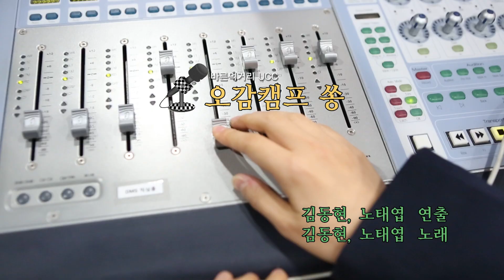[투니버스] 막이래쇼 오감캠프 동현&태엽 UCC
바른먹거리 UCC 찍고 막이래 멤버들과 1박 2일 여행가자!
김동현, 노태엽 기획 및 연출! 센스넘치는 UCC 지금 바로 확인하세요!
모집기간 : 10/18일~11/10일